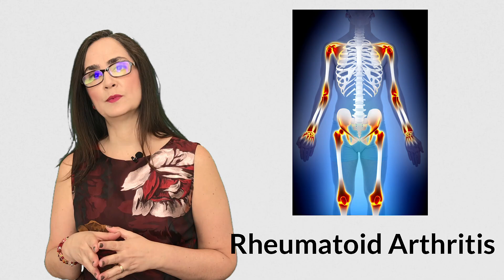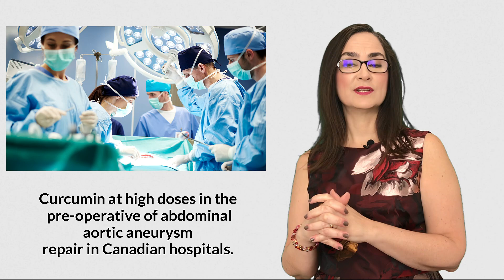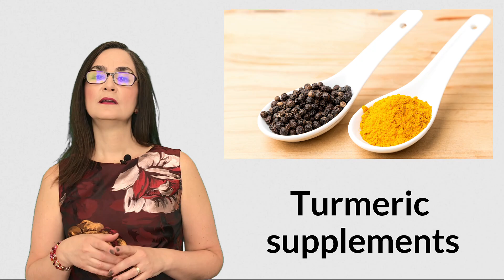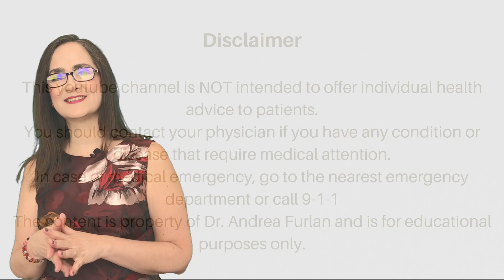#047 Can TURMERIC and CURCUMIN relieve Inflammation and Pain?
Is turmeric really helpful to reduce inflammation?
Is it safe to use high doses of turmeric in supplement capsules?
Is it enough just to add turmeric to my diet? Will I get the anti-inflammatory benefits?
Doctor Furlan answers this and many other questions in this video.

ALERT: This video is not intended to replace medical
advice. If you think you have a condition that is
causing you pain, please consult with your doctor
to get a diagnosis and a treatment plan for you.
The intent of this video is only for educational
purposes.